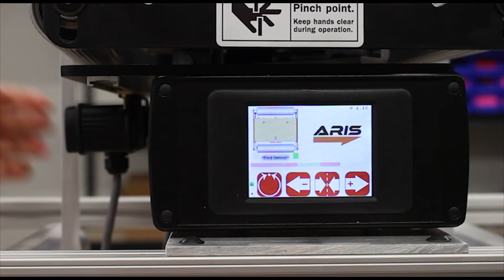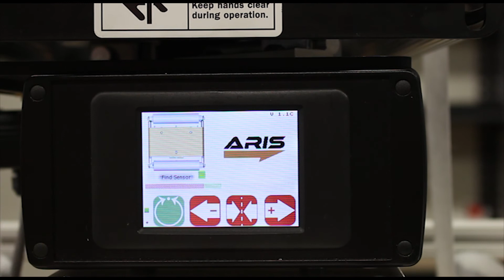How to install the simple and easy Roll-2-Roll Web Guide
Roll-2-Roll Technologies shows just how easy it to set up Roll-2-Roll Web Guide, a lateral web guiding system. See for yourself just how simple it is to install. The automatic function does all the work, so you don't have to. Just press the automatic button and let it roll.  For more information or to get a quote, check out our